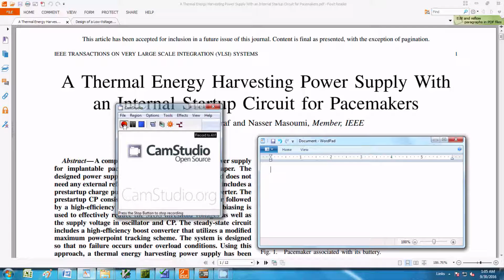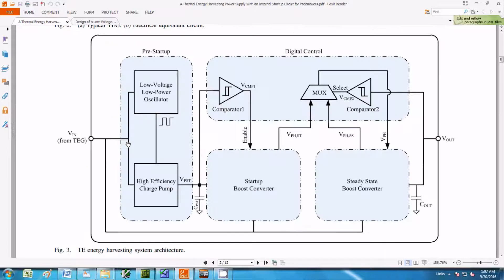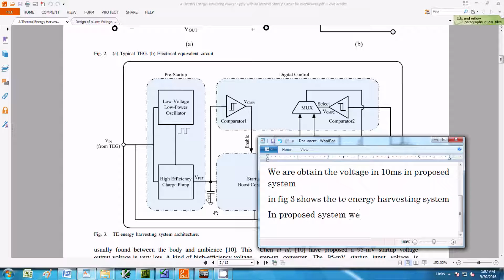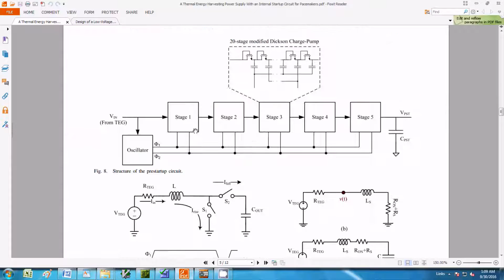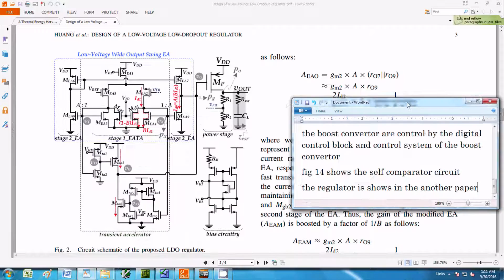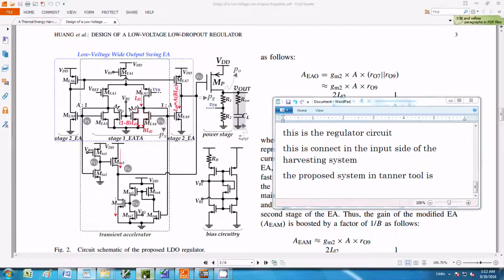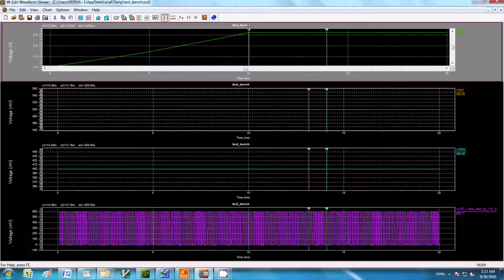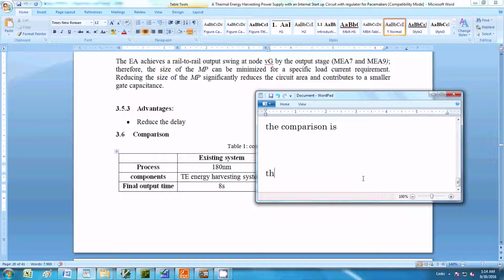A Thermal Energy Harvesting Power Supply with an Internal Start up Circuit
A complete thermal energy harvesting power supply for implantable pacemakers is presented in this paper. The designed power supply includes an internal startup and does not need any external reference voltage. The startup circuit includes a prestart up charge pump (CP) and a startup boost converter. The prestart up CP consists of an ultralow-voltage oscillator followed by a high-efficiency modified Dickson. Forward body biasing is used to effectively reduce the MOS threshold voltages as well as the supply voltage in oscillator and CP. The steady-state circuit includes a high-efficiency boost converter that utilizes a modified maximum power point tracking scheme. The system is designed so that no failure occurs under overload conditions. Using this approach, a thermal energy harvesting power supply has been designed using 130-nm CMOS technology with low dropout regulator. Finally we are got the output of 2.5V in 10ms.